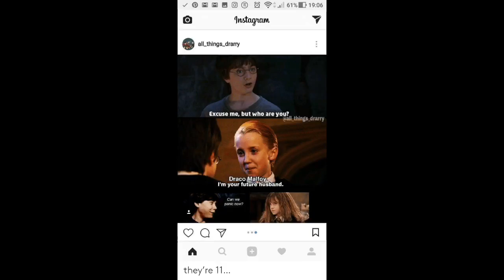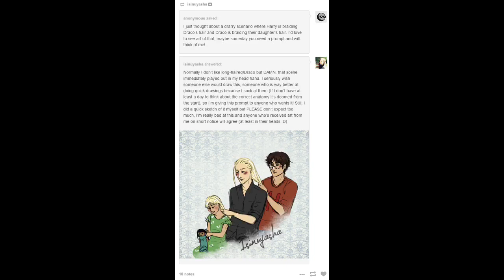Drarry Fanfiction "Love Potion Class" Last Part!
Wattpad: @QueenNightmare5